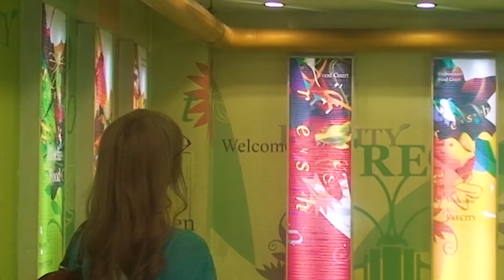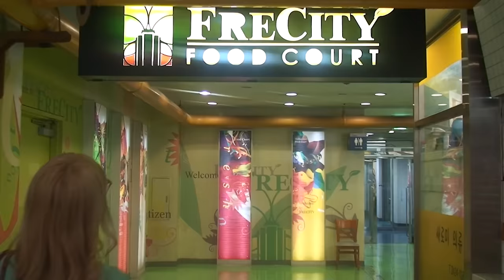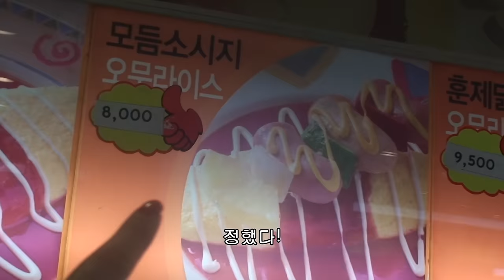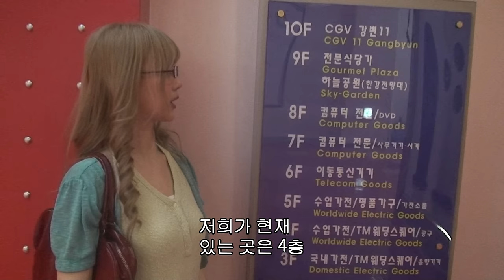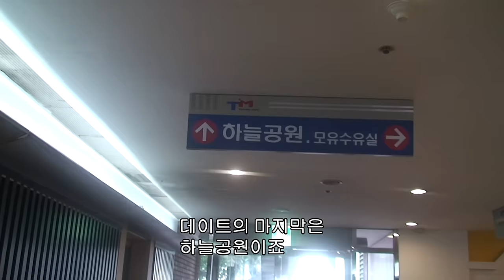2023년에 아직도 이런 곳이 있다니…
어무나 밖에 비가 주륵주륵 오네염
여러분이 계신 곳은 어떤가염?
개인적으로 이런 날엔 집에서 짜잔씨 영상 보는 게 딱이더라구염